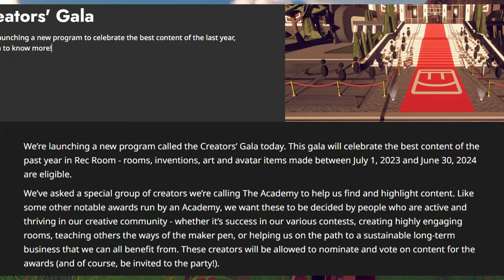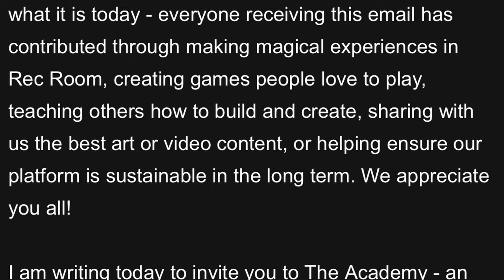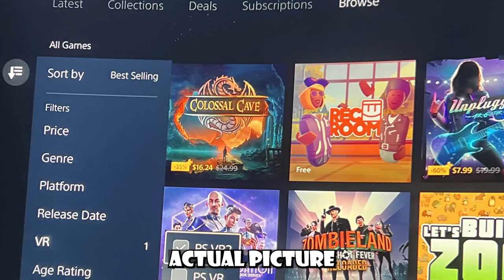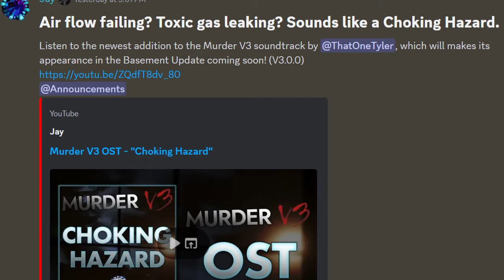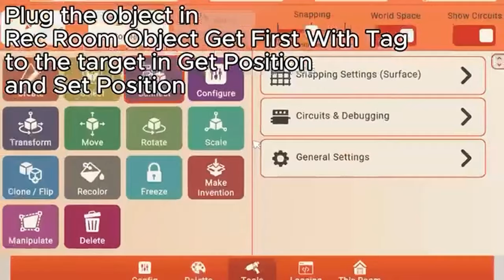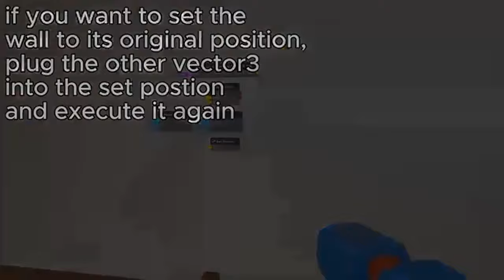How To Get NEW Custom Dorm Room's & NEW Creator Gala (Rec Room)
CHECK OUT THE CREATOR GALA

CHECK OUT THE MURDER V3 DISCORD!

0:00 - start of the video
2:00 - imagine something funny happened here
4:00 - half way till the vids over
6:00 - fard
9:15 - probably the outro